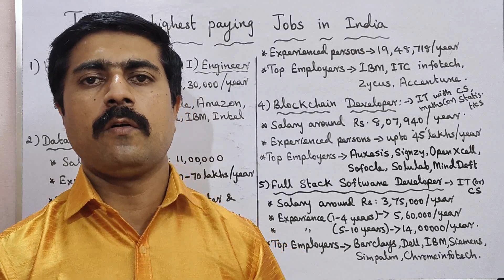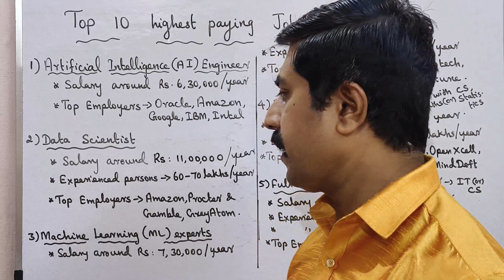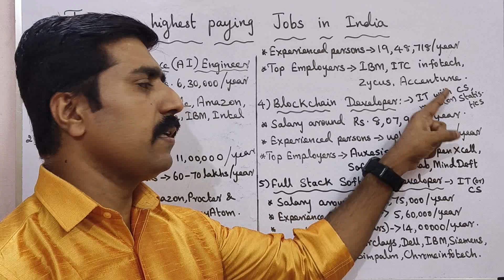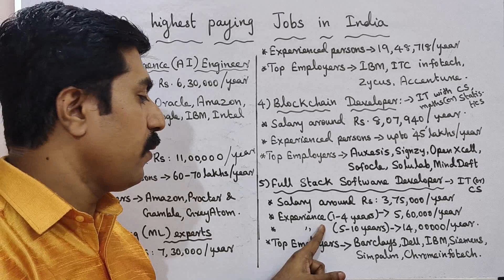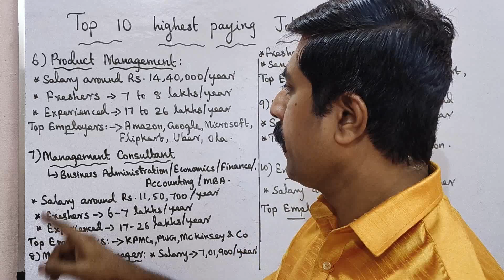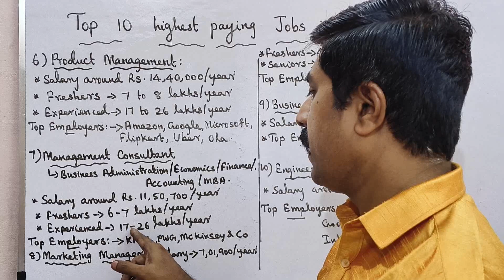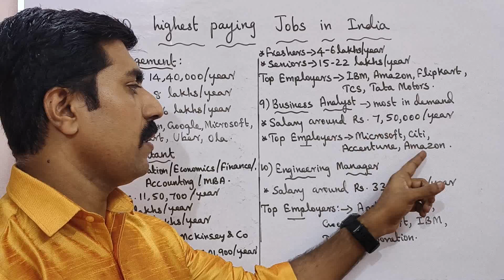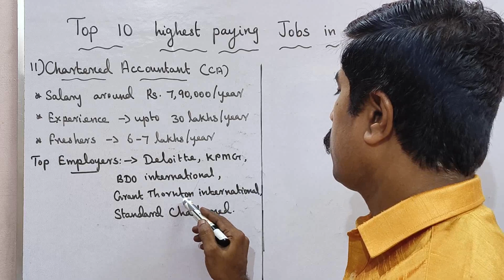Top 10 highest paying jobs in India|Salary|Best companies|After bachelor degree|sky physics